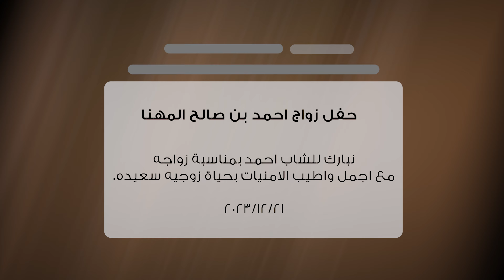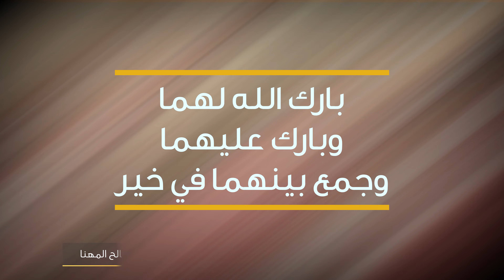حفل زواج الشاب احمد بن صالح المهنا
زورونا في موقعنا

لتصوير الحفلات والمعارض والمؤتمرات
الرجاء التواصل على الرقم 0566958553
انستقرام @photoeventsdmm